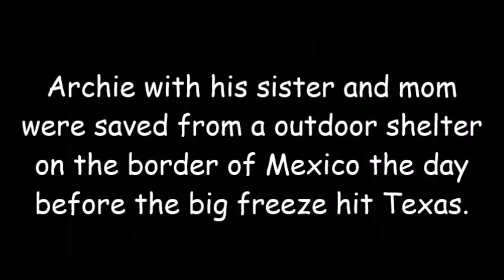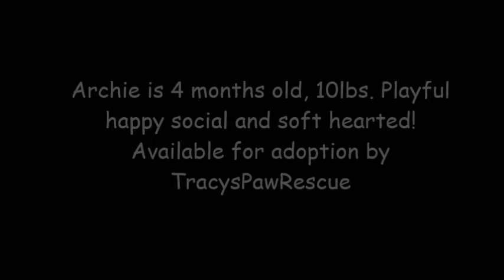Archie Adoption Movie TracysPawsRescue